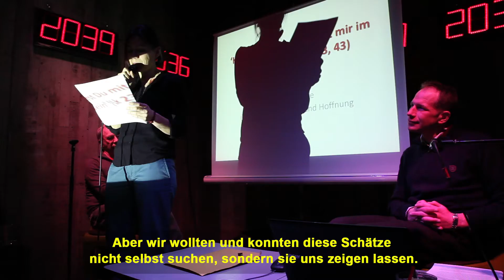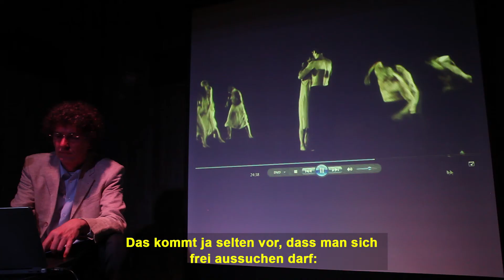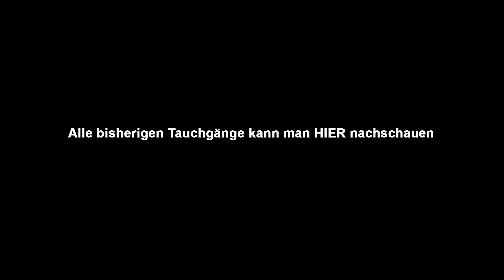Trailer Tauchgänge (mit Untertiteln)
Tauchgänge

Wir haben wenig Zeit große Philosophen zu lesen, und im Zweifel verstehen wir sie nicht mal. Wir haben nicht die Zeit, wie Professoren und Priester über Gott und die Welt lange nachzusinnen, und wir haben im Reliunterricht nicht wirklich in die Tiefen geschaut, die unter der Oberfläche des uralten christlichen Glaubens liegen. Wir ahnen sie nur. Kennen vielleicht ein paar, wüssten gerne mehr.

In den Tauchgängen sprechen großartige Theologen und Philosophen über einzelne Aspekte im Glauben, die sie besonders groß oder schön finden, die sie in ihren Studien besonders berührt haben - mal war das ein Film, eine Musik, ein philosophisches Problem.

Tauchgang 5/2017
Einsamkeit.
Dr. Hermann Breulmann SJ

Tauchgang 4/2017
Steine in Brot verwandeln.
Der Teufel als alter Ego Gottes
Prof. Dr. Johann Ev. Hafner, Peter Gößwein

Tauchgang 3/2017
Gewissen, Gericht - Versöhnung
Shakespeares Richard III.
Prof. Dr. Notger Slenczka

Tauchgang 2/2017
Maria voll der Gnade
Dr. Julia Meszaros

Tauchgang 1/2017
Durch das Sichtbare zum Unsichtbaren
Michael Triegel, Leipzig

Tauchgang 5/2016
"Seid ihr bereit, euch Tag für Tag enger an Christus zu binden?"
Priester sein.
Christoph Butschak

Tauchgang 4/2016
Die Utopie einer neuen Stadt:
"Und ihre Tore werden nicht verschlossen..." (Offb. 21,25)
Prof. Dr. Margareta Gruber OSF

Tauchgang 3/2016
"Heute noch wirst Du mit mir im Paradies sein" (Lk 23, 43)
Überlegungen zu Tod und Hoffnung
Dr. Michael Hölzl

Tauchgang 2/2016
Paulus. Und warum er mich nicht loslässt.
Christian Lehnert, Dichter und Theologe

Tauchgang 1/2016
Vergebung. Wie soll das gehen, wenn nichts mehr gut zu machen ist?
"Die Fastnachtsbeichte" von Carl Zuckmayer
Prof. Dr. Peter Schallenberg

Tauchgang 6/2015
Worte fasten!
Klarheit im Beten
Anne Gidion

Tauchgang 5/2015
Zwischen Gotteslästerung und Glaubensbekenntnis
Dostojewskis "Großinquisitor"
PD Dr. Ekaterina Poljakova

Tauchgang 4/2015
Die Versuchbarkeit des Menschen und die Banalität des Bösen
W. Bergengruens "Der Großtyrann und das Gericht"

Tauchgang 3/2015
Das Opfer - vom Tod für Andere
Inspiriert von Bach, dem Hebräerbrief und Pina Bausch
Prof. Dr. Thomas Wabel

Tauchgang 2/2015
"...soll ich die Frau heiraten? Diese Stelle jetzt annehmen? Wie kann ich herausfinden, was Gott von mir will?
Die Unterscheidung der Geister nach Ignatius v. Loyola
Prof. Dr. Dieter Böhler SJ

Tauchgang 1/2015
Wie geht eigentlich Sterben?
Dr. Christian Wirz

Tauchgang 8/2014
Das Rätsel der Freiheit

Tauchgang 7/2014
Geburtliches Denken
Freundschaft mit großen Menschen - und mit Gott
Prof. Dr. Elmar Salmann OSB

Tauchgang 6/2014
Heilige Hochzeit: Das Wort wird Mensch
Prof. Dr. Jörg Splett

Tauchgang 5/2014
Nacht am Ölberg
Dr. Johannes zu Eltz

Tauchgang 4/2014
"Dein Angesicht, Herr, will ich suchen"
Dr. Gerald Goesche

Tauchgang 3/2014
Dreifaltigkeit? Philosophische Hilfestellungen
Dr. Franziskus von Heereman

Tauchgang 2/2014
Unglück, Bosheit - und Gott?

Tauchgang 1/2014
Die Apokalypse
Dr. Christian Wirz